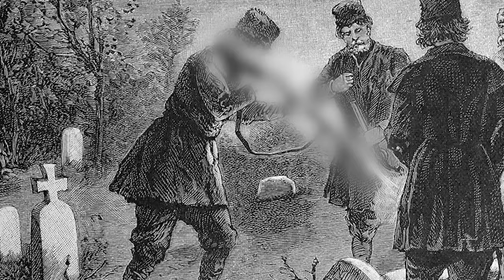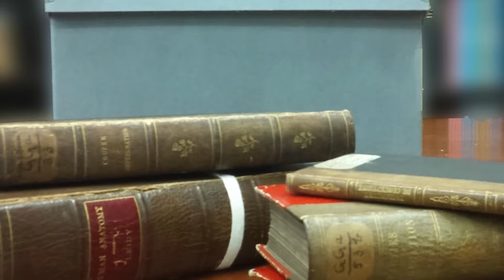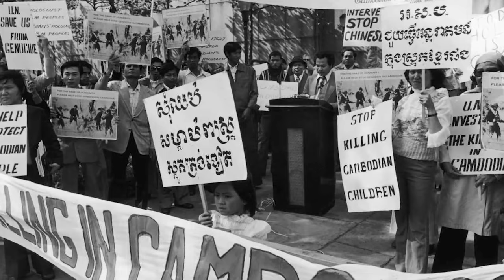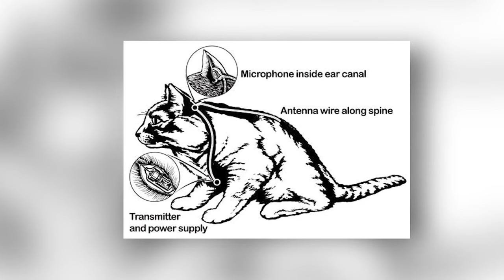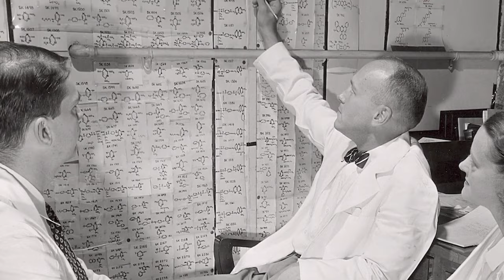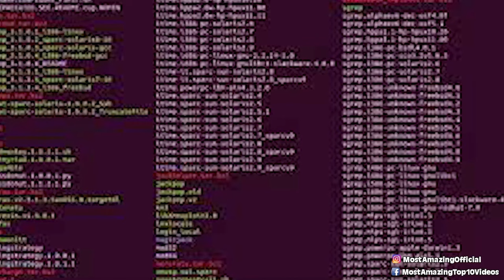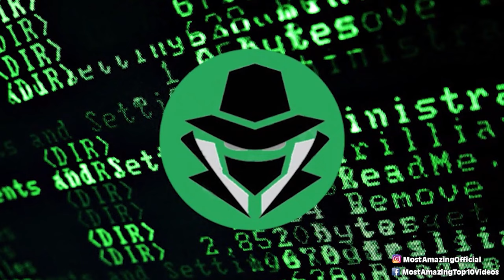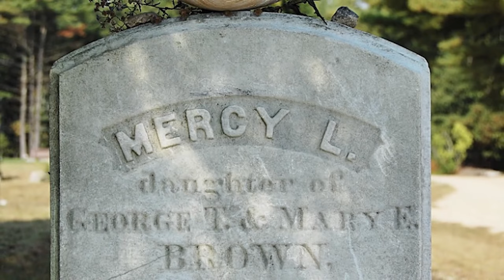Disturbing Discoveries from the Past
👁️  Journey back through the shadows of history and unearth disturbing discoveries that will send a shiver down your spine. From unexplained artifacts that challenge our understanding of the past to forgotten events shrouded in darkness, we'll confront relics of the past that  paint a chilling picture of lost civilizations, mysterious practices, and unsettling truths.  Prepare to delve into the darker side of human history, where shocking clues and unsolved mysteries linger.  Buckle up, because these discoveries might just change the way you see the past.. and the darkness that may have always been there.